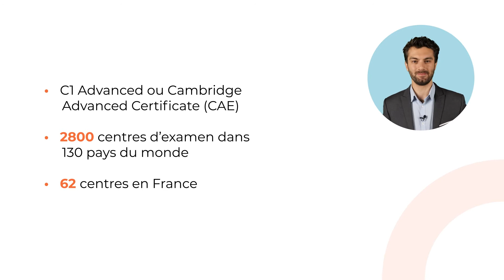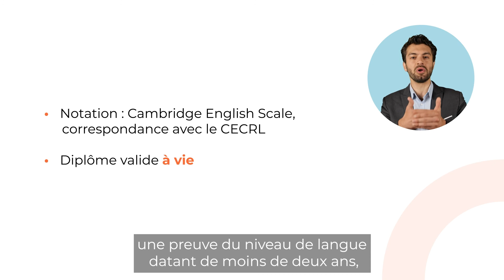C1 Advanced (CAE) : Présentation du test de Cambridge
Le C1 Advanced est une certification d’anglais reconnue à l’international. Cet examen permet de mesurer la capacité d’expression d’un candidat à la fois dans un contexte universitaire et professionnel. Si vous souhaitez en savoir davantage sur la structure de cet examen, découvrez la vidéo de GlobalExam.

Le C1 Advanced, aussi nommé le CAE, peut être réalisé dans plus de 2800 centres d’examens présents à travers 130 pays du monde. Si vous souhaitez réaliser votre CAE en France, vous aurez le choix parmi 62 centres d’examens.

Pour bénéficier de cette certification, il faudra alors que vous passiez toutes les sections de l’examen, à savoir :

- La compréhension écrite
- La compréhension orale
- L’expression écrite
- L’expression orale

De plus, votre certificat C1 Advanced sera valide à vie. Néanmoins, certaines écoles ou certains employeurs pourront vous demander une preuve étant inférieure à 2 ans.

Pour plus d'informations sur la présentation de l’examen C1 Advanced, n’hésitez pas à lire l’article de GlobalExam rédigés sur ce sujet :

Aujourd’hui, GlobalExam est une solution pour vous entraîner à l’examen du C1 Advanced en ligne. Avec la version gratuite, vous aurez l’opportunité de faire un test de placement. Cependant, c’est uniquement avec la formule payante que vous pourrez réellement constater votre progression grâce à un contenu varié tel que des exercices, des fiches de révisions, ainsi qu’un accès à vos statistiques et à votre parcours. Ci-dessous, vous trouvez l’offre de préparation à l’examen C1 Advanced :

Si vous cherchez davantage d’informations sur cet examen C1 Advanced (score, centres d’examens, prix, durée, etc) n’hésitez pas à vous rendre sur le blog GlobalExam !